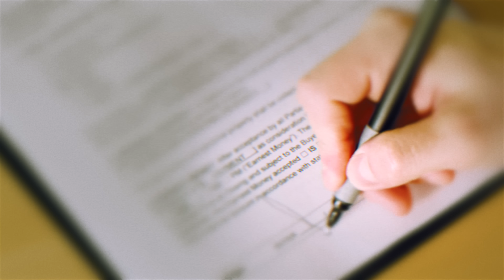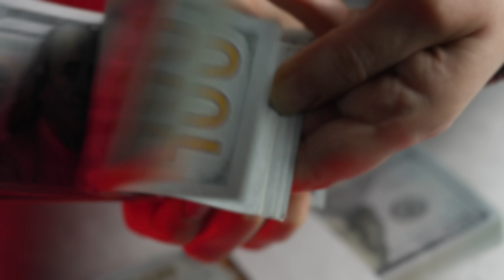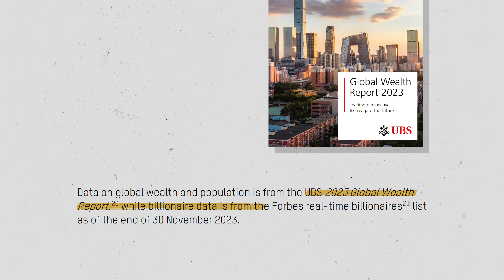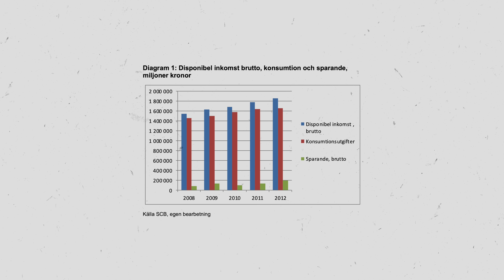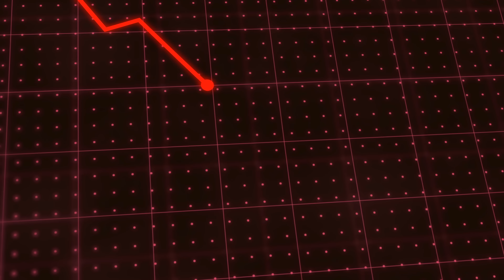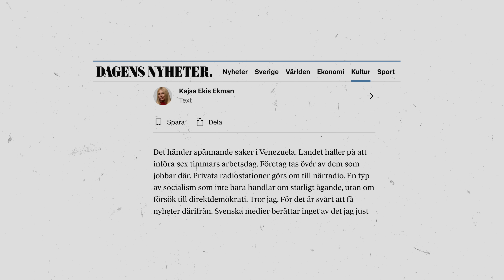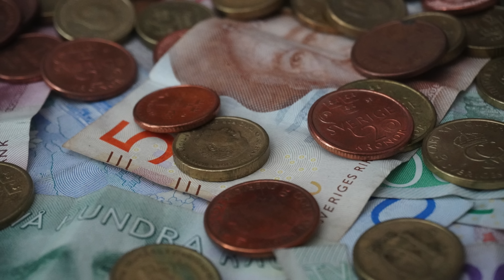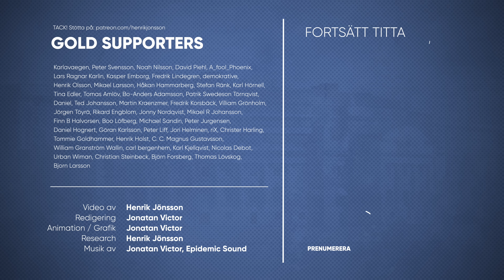VÄNSTERNS FATTIGDOM - Så hårdvinklas ohederliga krav på socialism i media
Fattigdomen skenar och klyftorna ökar - detta påstår hjälporganisationen Oxfam i en rapport som okritiskt citeras i etablerad media.

Blir folk verkligen fattigare? Kan klyftor förhindras med omfördelningspolitik? Och vad händer med ett samhälle som bekämpar rikedom hellre än avhjälper fattigdom?

Dessa frågor tar jag upp i veckans video om “VÄNSTERNS FATTIGDOM”.

Innehållsförteckning:
00:00 - Intro
01:22 - VÄNSTERNS FATTIGDOM
05:48 - Fattigdomens körsbär
09:32 - Relativ fattigdom
14:33 - Absolut fattigdom
19:26 - Outro